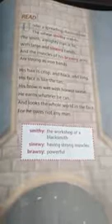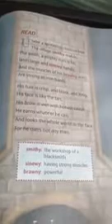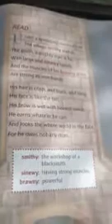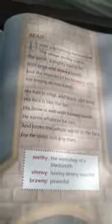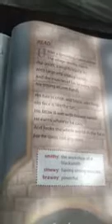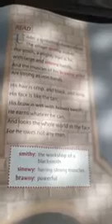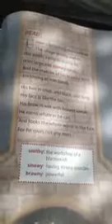Class 5.The Village Blacksmith.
The smith is strong and honest.